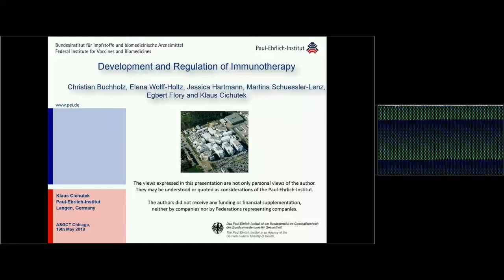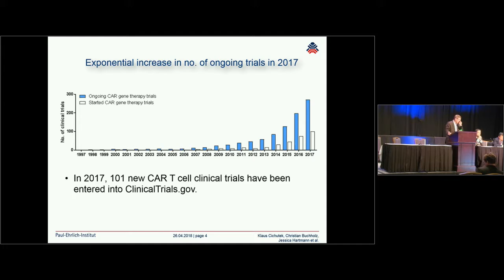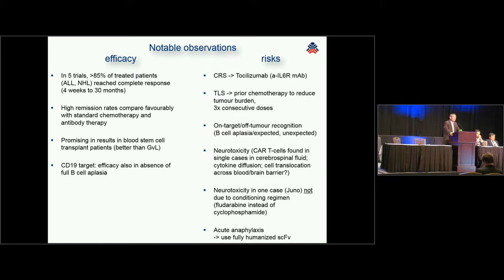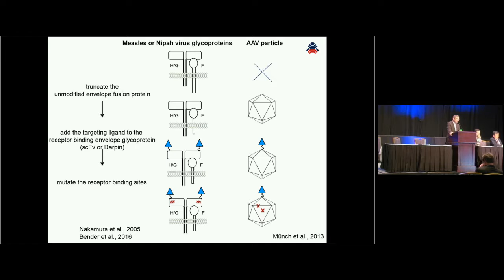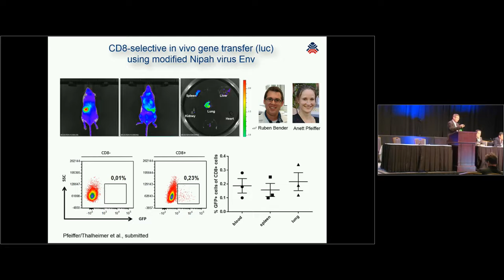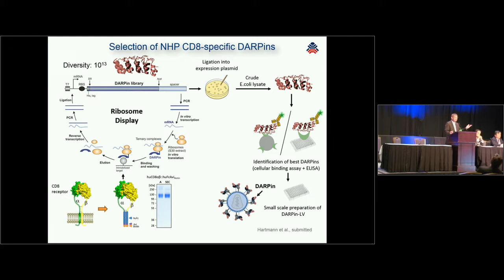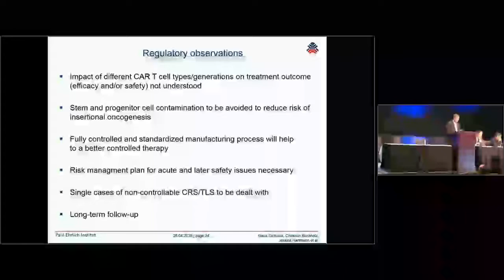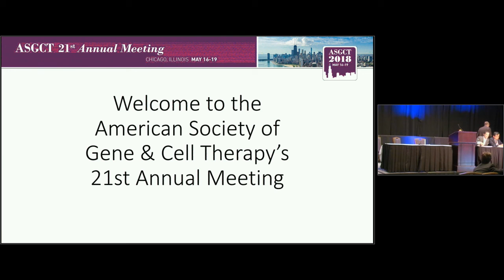Development and Regulation of Immunotherapy - Klaus Cichutek